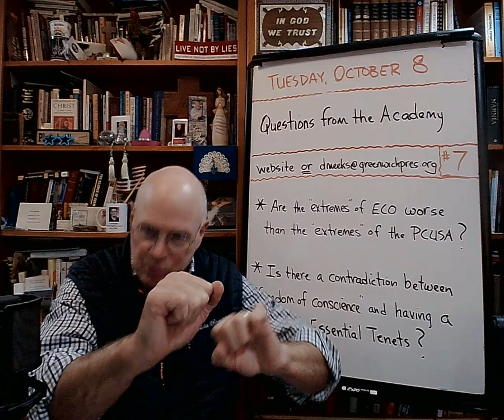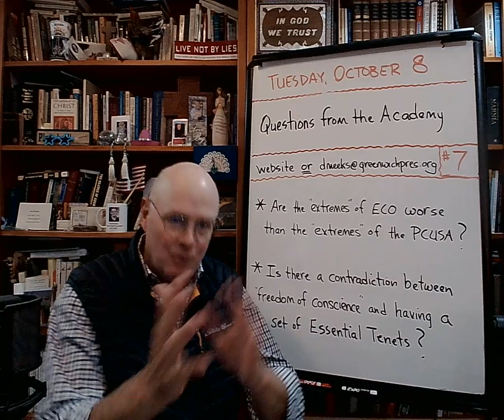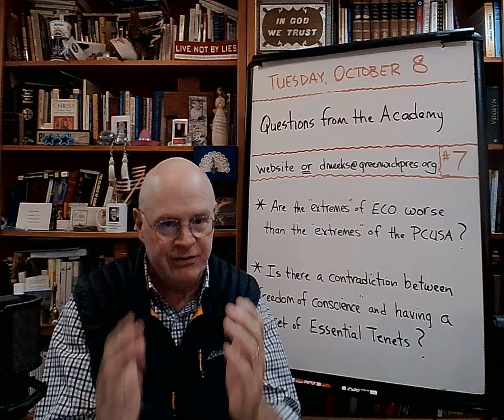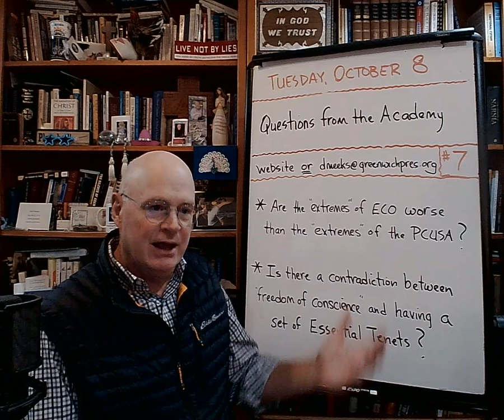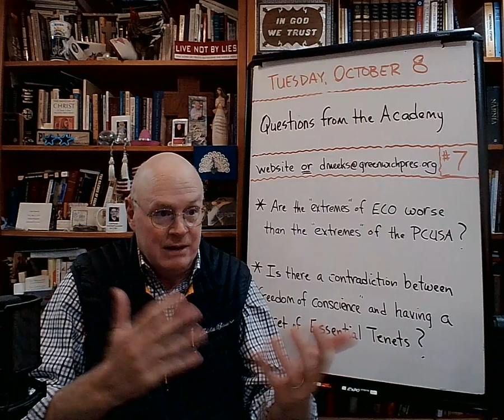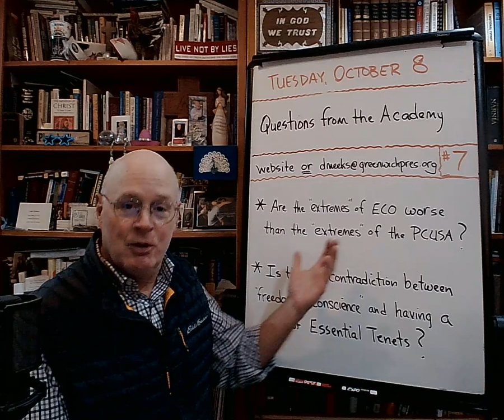Questions from the Academy - Fall 2024 (#7) - The Basement Academy - October 8, 2024